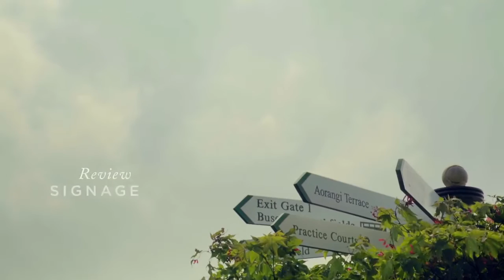Wimbledon: The List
The spot was uploaded by permission of agency McCann London